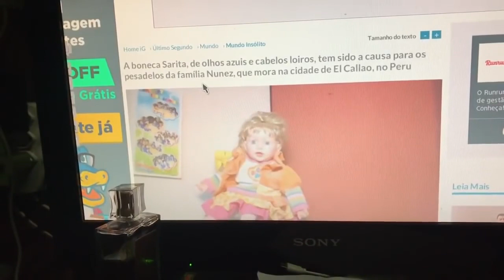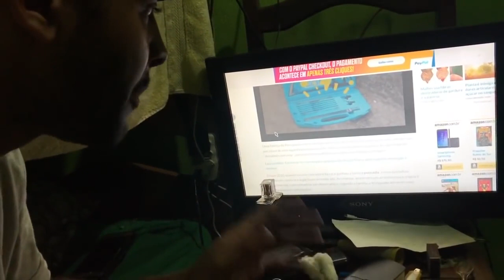DESCOBRI DA ONDE VEIO A BONECA ASSOMBRADA!